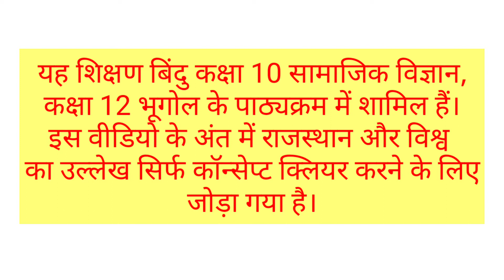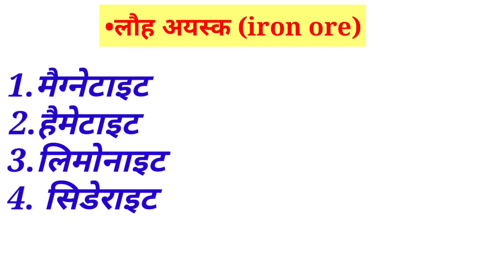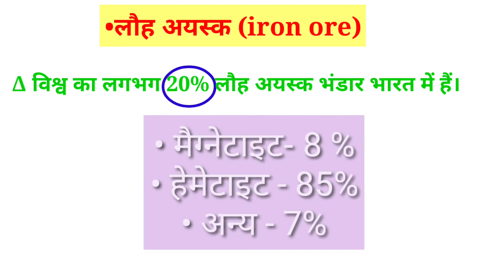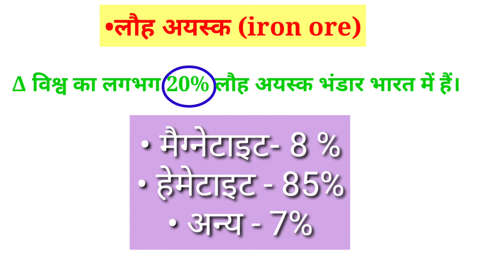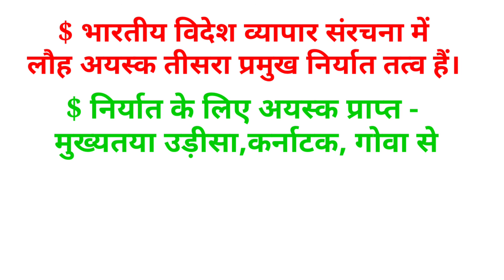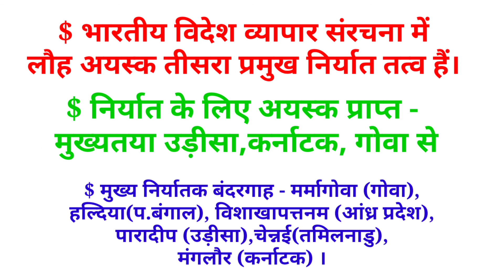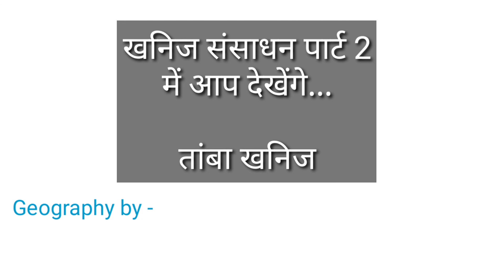भारत में खनिज संसाधन | लौह अयस्क | Iron ore in India